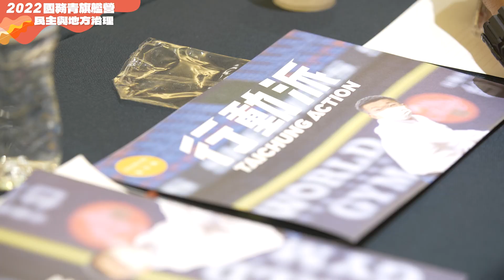民主前進挺18！2022國務青旗艦營加開暑期場，首度登場台中！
2022國務青旗艦營暑期場活動順利落幕，活動主軸「 民主與地方治理」以全新的授課模式、全方位的政治實作，讓國務青學員接觸並熟悉選舉的實務工作，也邀請中台灣縣市首長候選人擔任講者分享政治工作的經驗與理念，帶給學員們豐富、扎實的收穫。

@蔡英文 總統也說，國務青是國內政黨支持年輕人參與公共事務的第一品牌。我們一起來努力，期待各位的投入，為台灣的民主注入更多的創意和能量。

11月26日為 18歲公民權修憲複決 一起投下同意票！